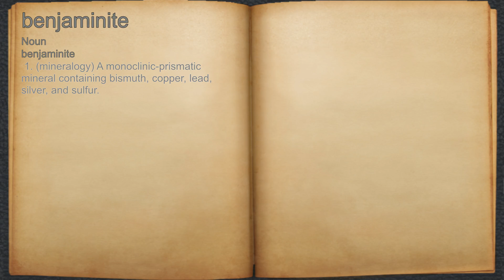What does benjaminite mean?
A spoken definition of benjaminite.

Intro Sound:
Typewriter - Tamskp